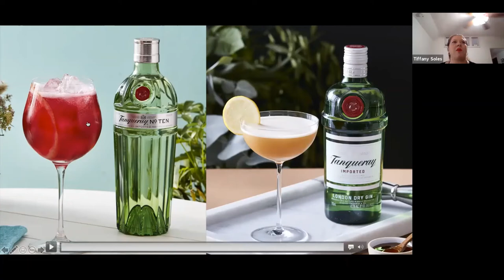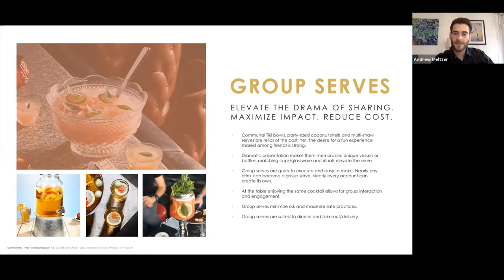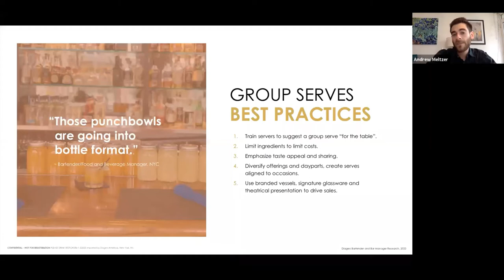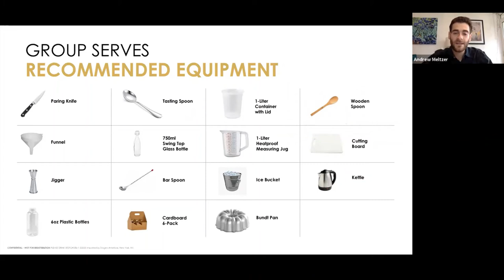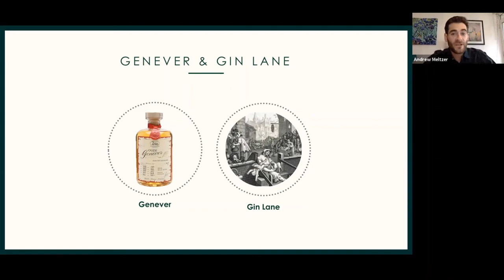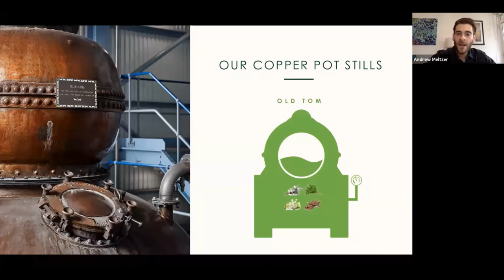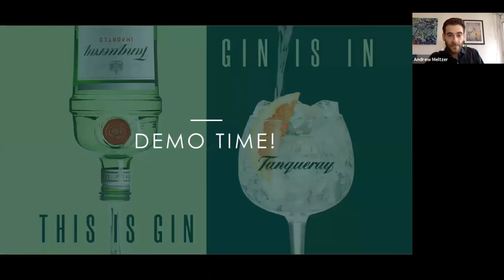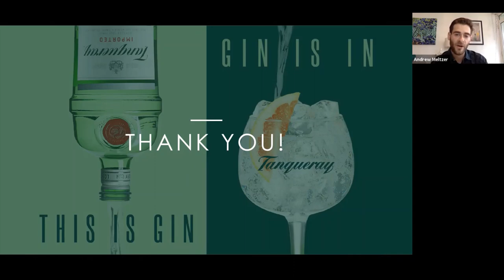How To Batch Cocktails For The ULTIMATE Crowd Pleaser 🍸🍹 | Diageo Bar Academy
Serve the best quality cocktail, every time. In this session, Andrew Meltzer, 2016 World Class US Bartender of the Year, will walk you through the methods of batch cocktails – including best safety practices. With the right tips and Tanqueray, your batch cocktails will be crowd-pleasers.

Diageo Bar Academy is one of the biggest global training communities for bar professionals in the world. From accredited courses to insights and tips from top industry professionals, Diageo Bar Academy provides all you need to help raise the bar and your career!​
Diageo Bar Academy on Facebook:

 / diageobaraca...​
Diageo Bar Academy on Instagram:

Headline: BAR CLIPS | How To Create A Signature Cocktail 🍸👌 | Diageo Bar Academy​